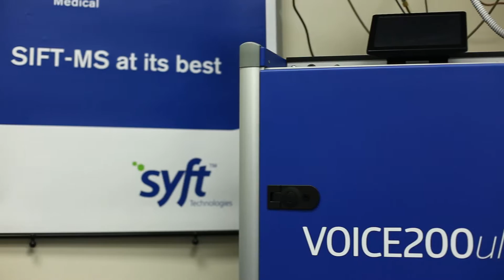Volatile Organic Compounds (VOCs) Analysis with SIFT-MS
Many volatile organic compounds (VOCs) and semi-VOCs (SVOCs) pose risks to human health and the general well-being of modern society. Some have severe, acute toxicity, such as the chemical warfare agents and fumigants. Others have more chronic health effects and are carcinogenic, such as benzene and formaldehyde. Certain VOCs and SVOCs also act as useful marker or taggant compounds for drugs and explosives.

SIFT-MS is the first technology that can – in one simple analysis – rapidly quantify these diverse toxins and marker VOCs, at the required concentrations, and with wide linear and dynamic ranges. Syft Technologies’ SIFT-MS instruments also deliver benefits in ease of integration, remote operation, and long-term stability. This page outlines several Syft Technologies’ solutions that provide protection for employees and the general public.

Want to learn more?